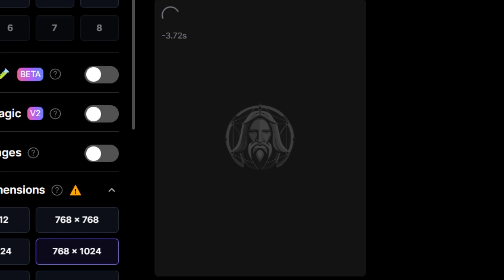chatgpt, Coloring, 34 Crystal Waterfall, Drawing, Painting, digital, make book, Satisfying ASMR,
34Crystal Waterfall , leonado.ai